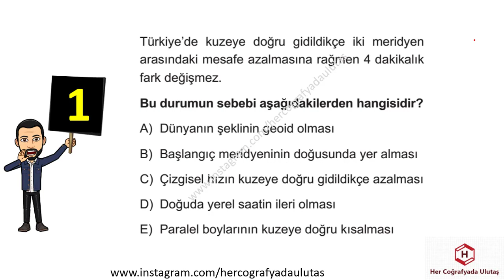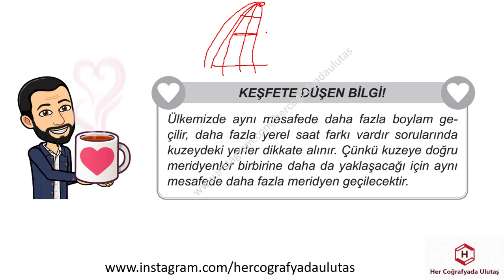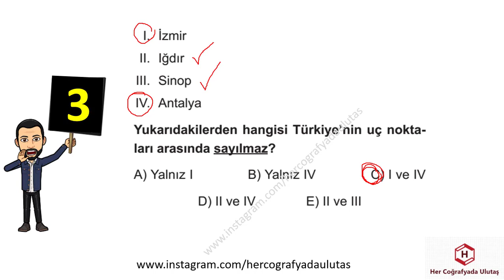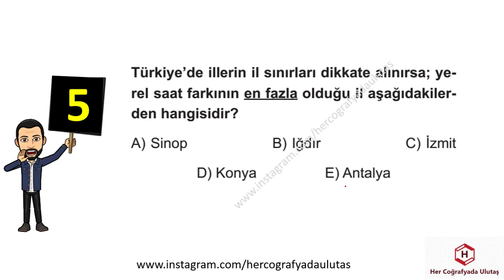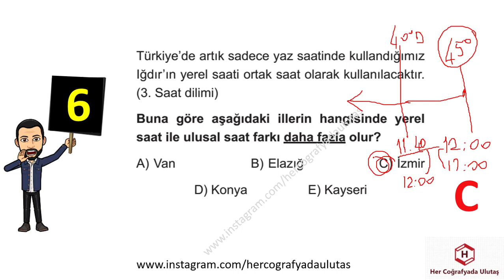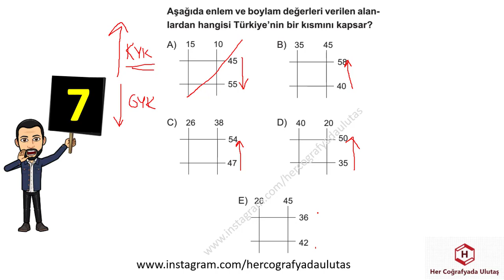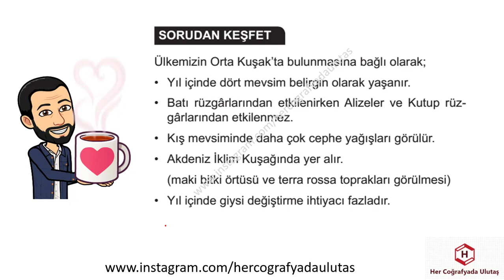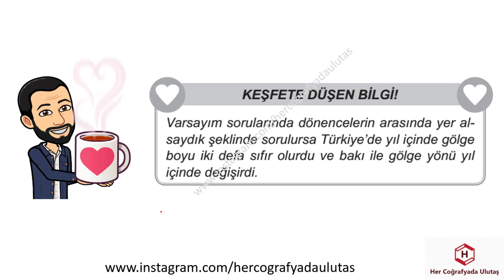SIFIRDAN COĞRAFYA - COĞRAFİ KONUM 1 - ULUTAŞ